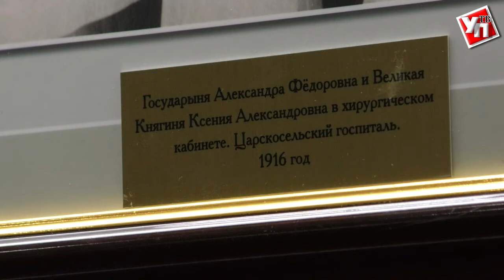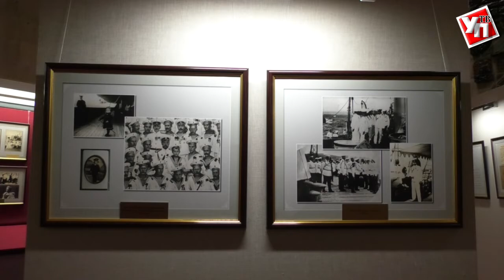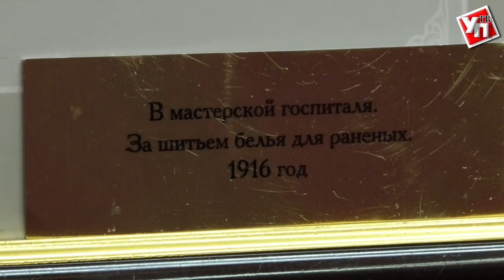В Ульяновск привезли уникальные фотографии венценосной семьи Романовых, расстрелянной 100 лет назад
«…Вспоминая Российский Императорский Дом…» – так называется выставка, которая открылась в «Красном» зале Музея-мемориала В.И. Ленина. Это второй совместный проект Ленинского мемориала и Национального фонда поддержки правообладателей.